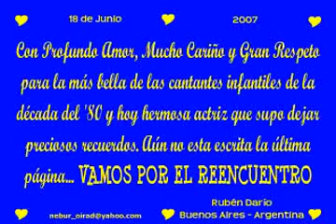Yolanda Ventura - Me Gustas Mucho - Fotos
Tributo a Yolanda Ventura Román, la ficha amarilla de Parchis y actual actriz en México, con el tema Me Gustas Mucho y una selección de fotos suyas recopiladas de distintos sitios.